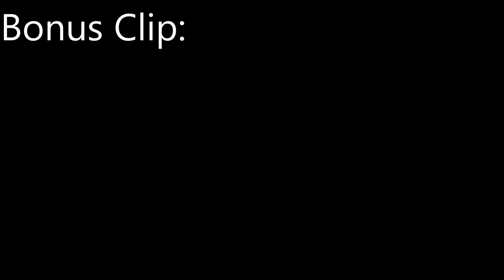Mr X glitch! Resident Evil 2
I come across this funny glitch on RE2 watch to find out!